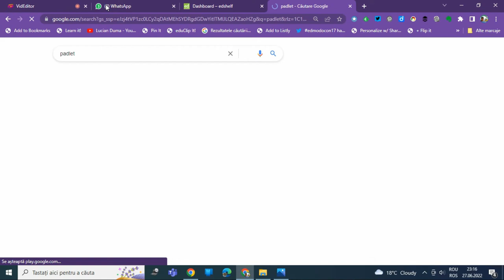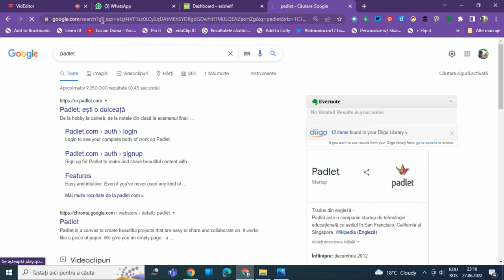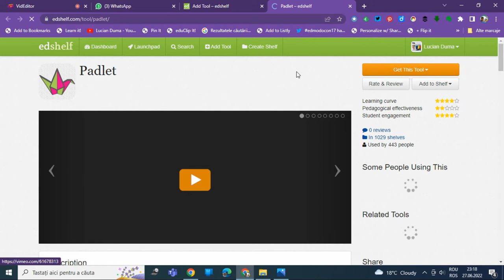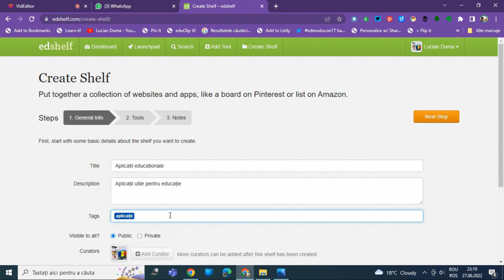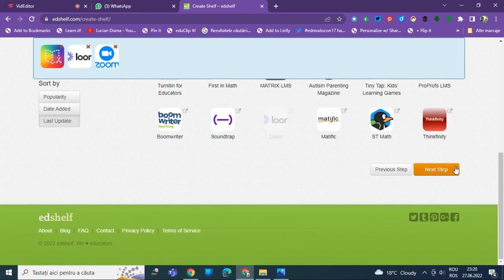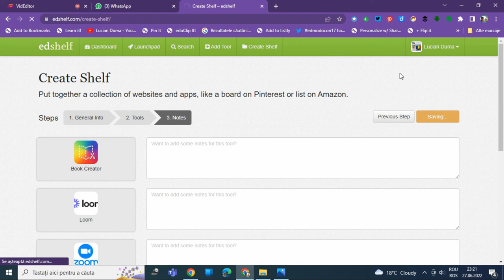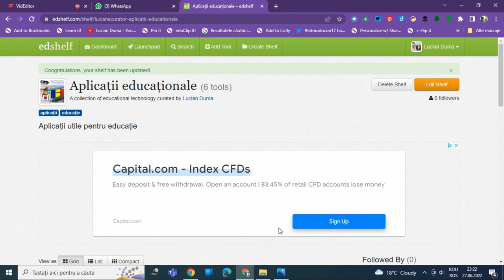Tutorial aplicația edshelf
Această resursă educațională deschisă de tip video este un tutorial/ghid care vine în sprijinul profesorilor sau elevilor care doresc să utilizeze aplicația edshelf pentru a-și construi o colecție de shelf-uri, respectiv directoare cu diferite aplicații educaționale. Am prezentat setările aplicației, cum se adaugă  un instrument în directorul edshelf și cum se creează un shelf.
În acest tutorial am prezentat facilitățile aplicației edshelf.